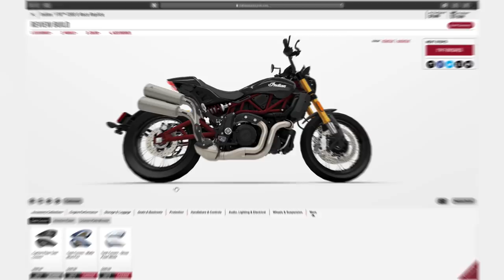FTR™ 1200 Customization – Indian Motorcycle®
Over Forty Accessories. Four Collections. Unlimited Possibility. The FTR™ 1200 is a bike built to be yours, with a sprawling catalog of more than 40 parts and accessories available from Indian Motorcycle®.

Indian Motorcycle is America’s First Motorcycle Company®. Founded in 1901, Indian Motorcycle has won the hearts of motorcyclists around the world and earned distinction as one of America’s most legendary and iconic brands through unrivaled racing dominance, engineering prowess and countless innovations and industry firsts. Today that heritage and passion is reignited under new brand stewardship.